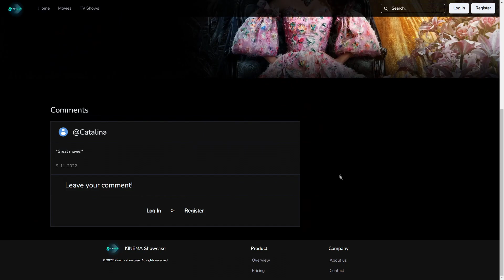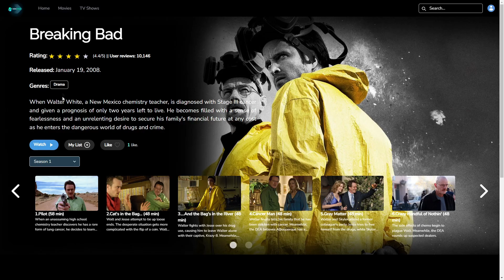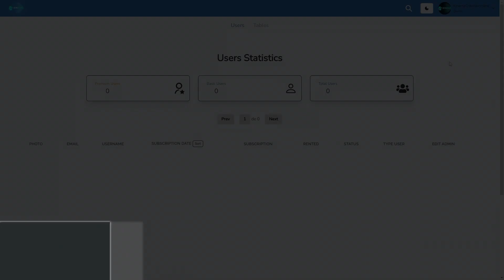FULL STACK: Equipo 2 I Kinema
Kinema es una plataforma de streaming de series y películas con las siguientes features:
1) Autenticación de terceros;
2) Integración de la plataforma de pago Stripe;
3) Filtros combinados;
4) Carga de imágenes con Cloudinary;
5) Notificaciones por correo electrónico y en directo;
6) Borrado lógico de datos de usuarios;
7) Sistema de likes y comentarios; y
8) Panel de administrador y de owner.

Las tecnologías utilizadas fueron las siguientes: JavaScript; Node.js; Express.js; JSON; Mongo Db; HTML 5; React.js; Redux.js; CSS; Chakra UI; Cloudinary; Firebase; emailJS; Railway; y Vercel.

Integrantes: Federico Irarrazaval; Juan Francisco Drewans; Matias Tonelli; Pablo Carro; Adriel Lopez; Gustavo Engers y Pedro Martinez